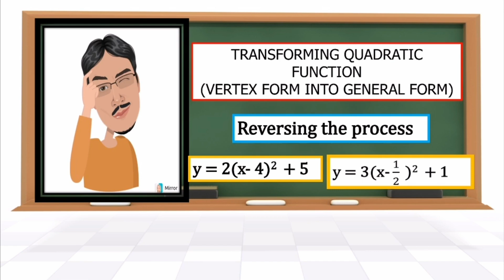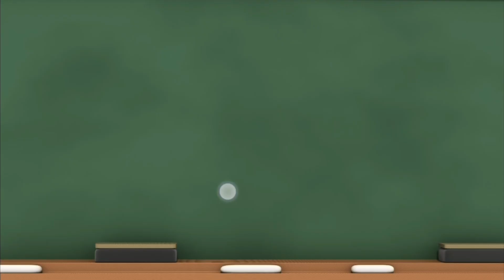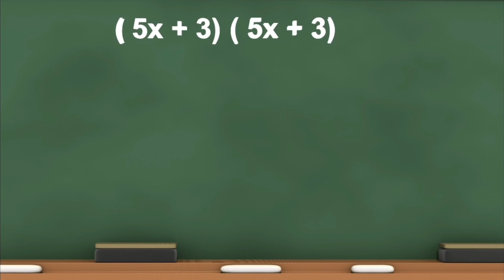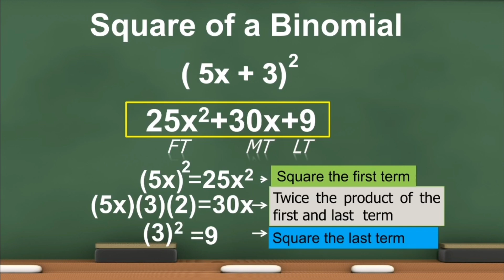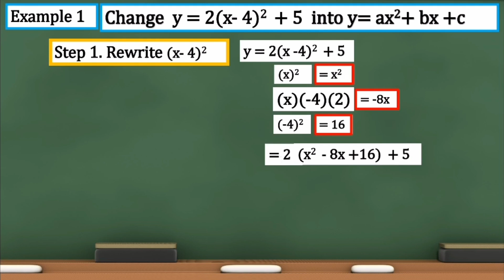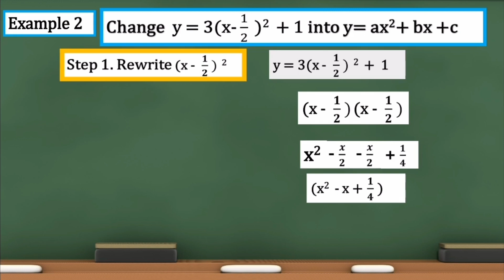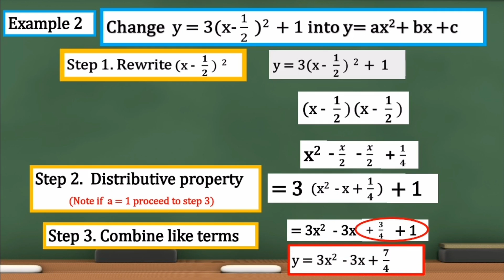Vertex form to general form